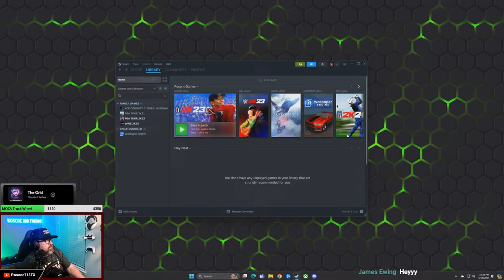Pay Your Dues Stream | American Truck Simulator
Join us as we drive trucks, laugh a lot and build a community of friends. This channel is all about being positive and blocking the negative out of the world.